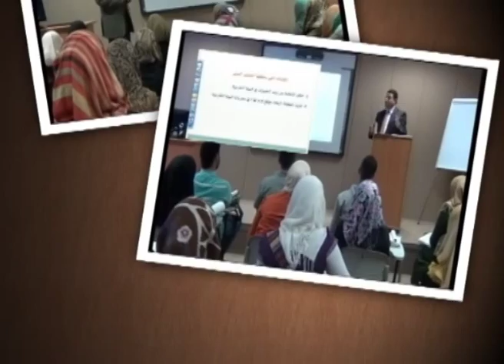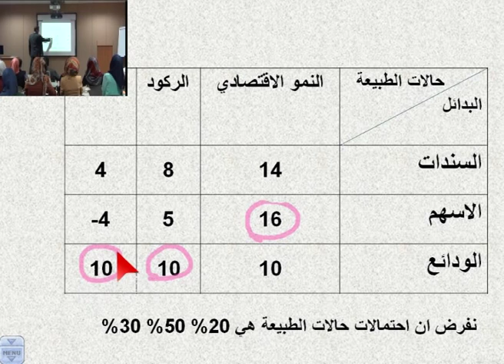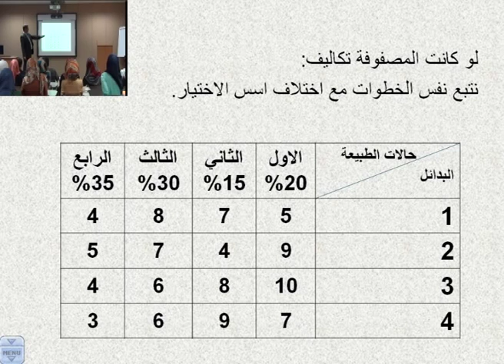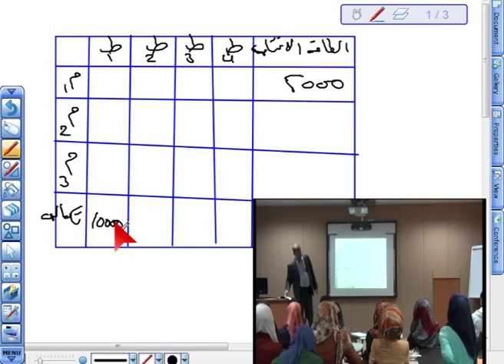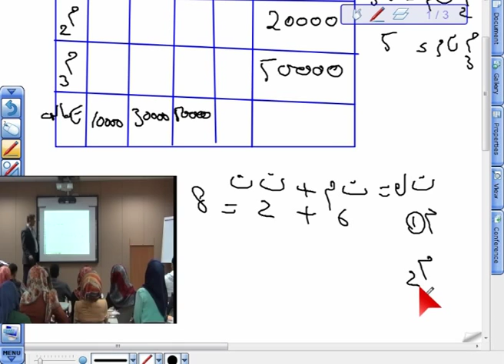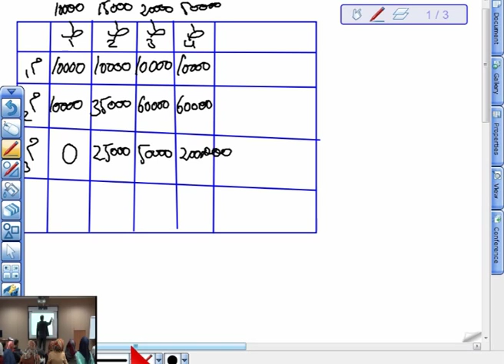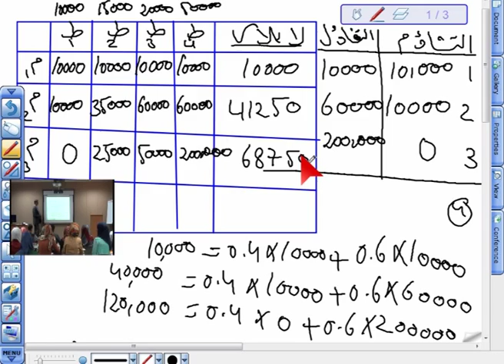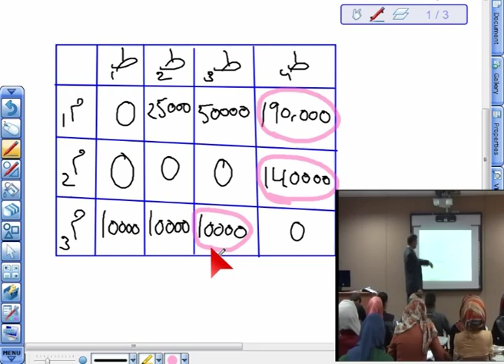د سهير الشوملي / بحوث عمليات - المحاضرة 17